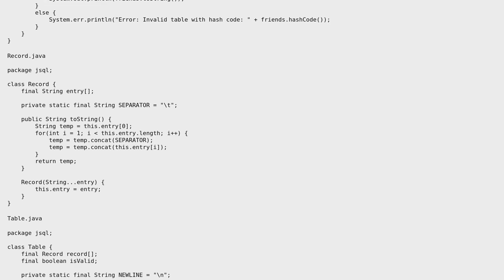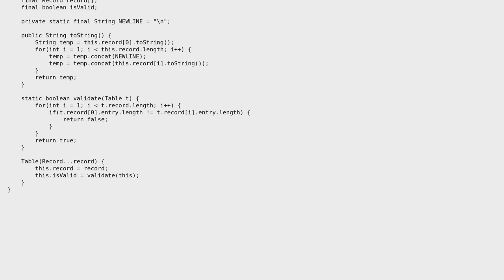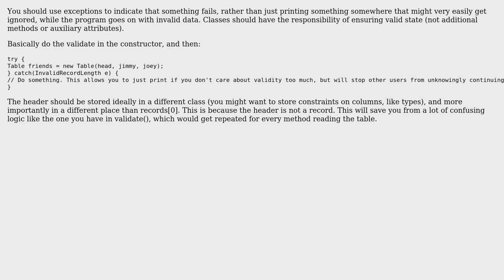Code Review: What do you think about this read only table design, regarding performance?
With thanks & praise to God, and with thanks to the many people who have made this project possible! You are responsible for your own actions.